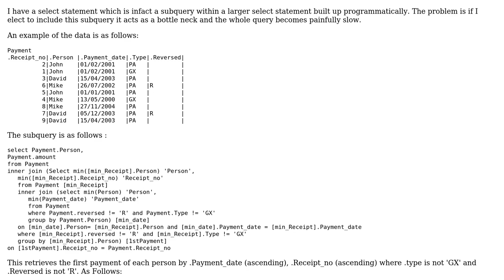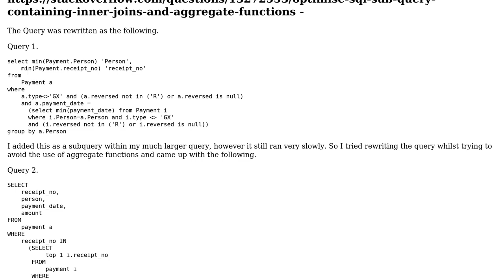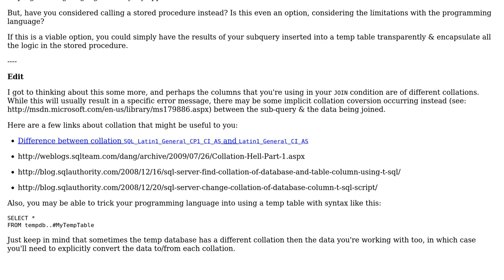Code Review: Optimize a Sql subquery containing multiple inner joins and aggregate functions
With thanks & praise to God, and with thanks to the many people who have made this project possible! You are responsible for your own actions.